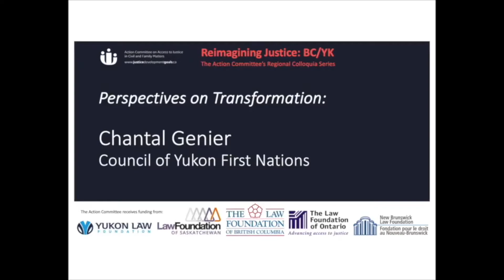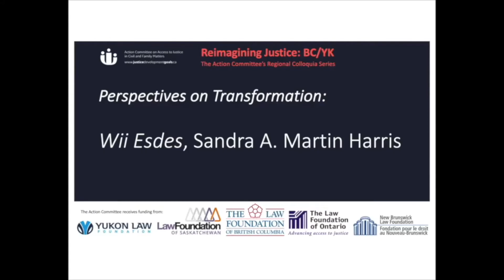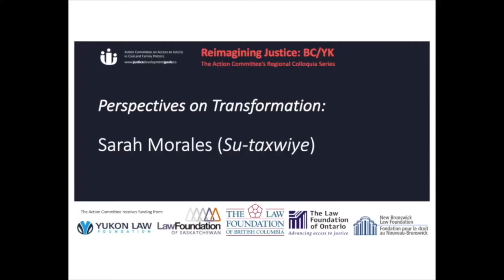Indigenous Perspectives on a Transformed Family Justice System